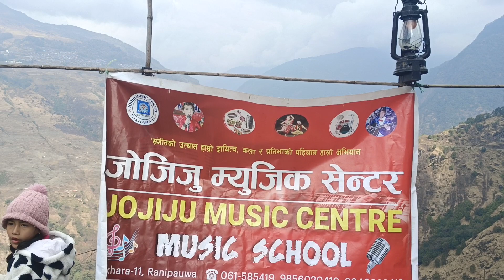Tangting Gau ko Melai ma Sidhai najar judhaune ko hola